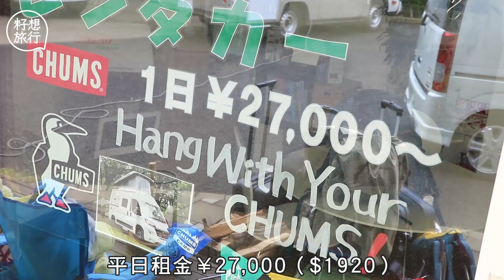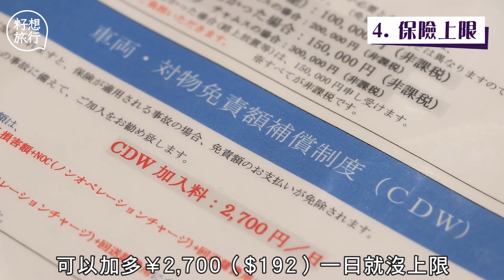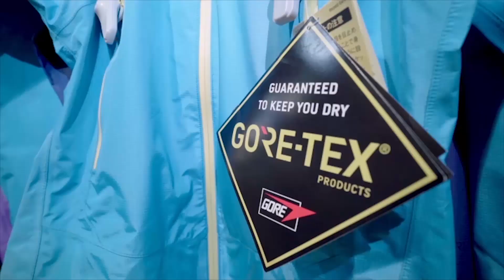【富士山露營】$480日租露營車 5大注意事項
【籽想旅行】
記者是露營愛好者，今次記者租了一架Hymercar Ayers Rock德國製的4人露營車3日，有香港私家車牌（1號）就揸到，平日日租27,000日圓（1,920港元）。這部露營車像一間移動的迷你屋，設施一應俱全，沖涼、睡眠、煮飯、休憩也在車廂內進行。車尾是一個接叠式的雙人床，採用軟身床褥、床下有足夠空間擺放行李。擋風玻璃設有拉簾，晚上入睡也不怕漏光。另一張雙人床在車頂，要自行組合爬梯上，並附有透氣天窗。4個人住每人平均480港元就可以瞓一晚，隨時抵玩過住酒店，不過租車有5大事項，要特別注意。